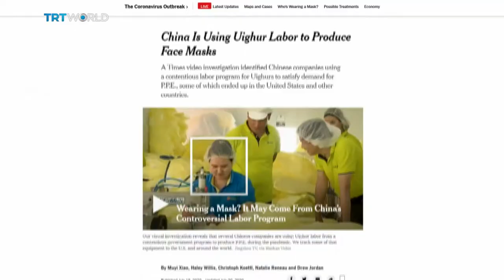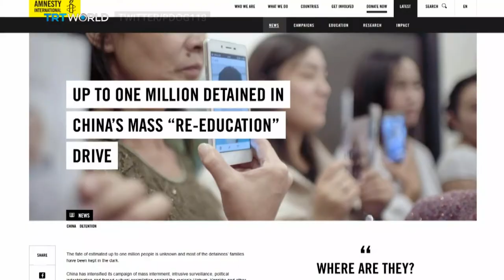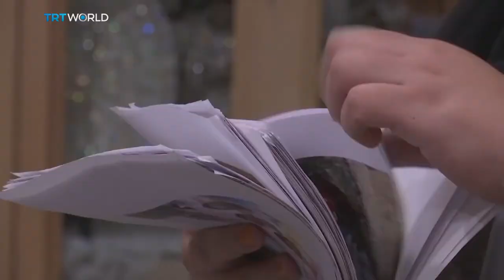China ‘Masks’ Demographic Genocide of Uighurs in Xinjiang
The masks you are wearing to protect yourself from Coronavirus might actually have been produced through the forced labour of Uighurs.

A New York Times investigation revealed how China is using Uighurs to produce the personal protection equipment in what it calls a ‘poverty reduction’ programme. It’s the latest tactic China has used to force Uighurs into submission. Another recent investigation revealed the ugly face of China’s birth control campaign in the Uighur region, which experts have likened to a ‘demographic genocide.’

The Chinese Government has denied all of these reports as it continues to maintain that it is fighting religious extremism in the region.